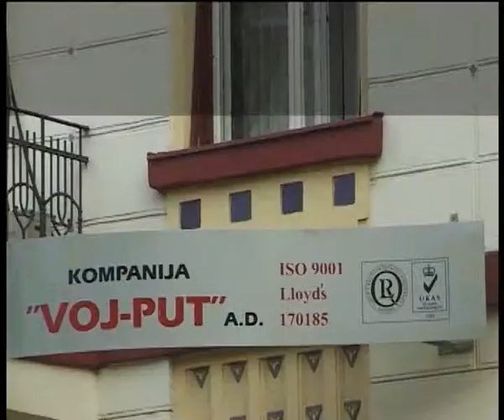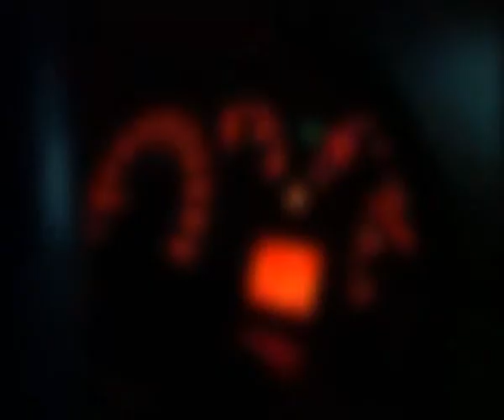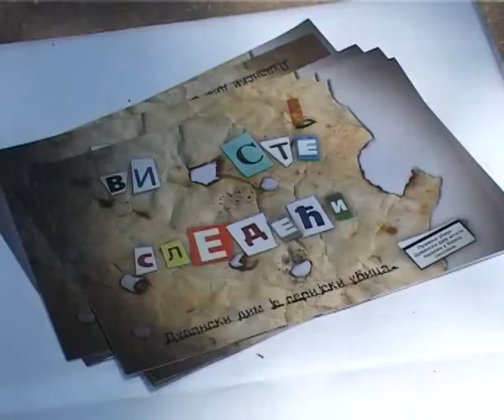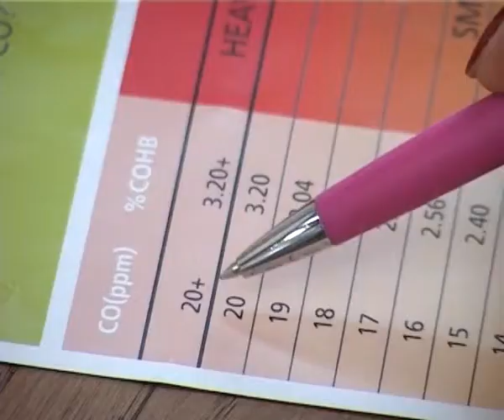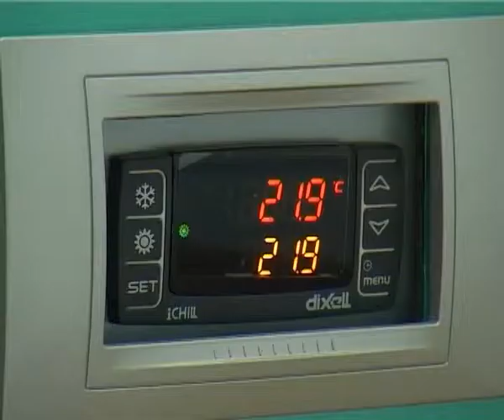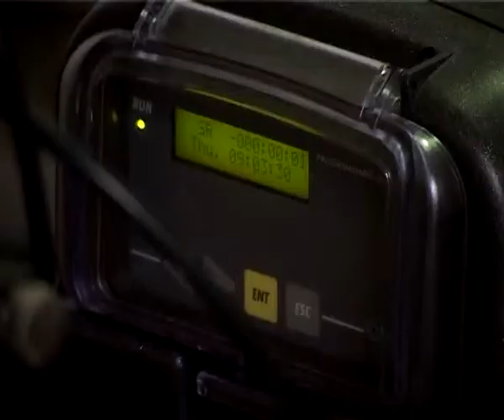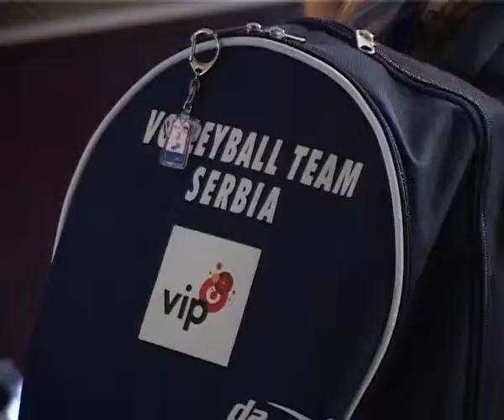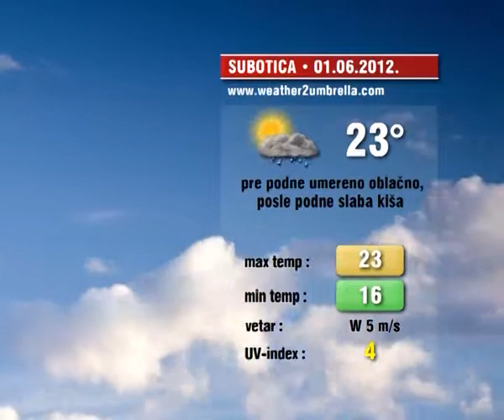Info blok 31.05.2012.